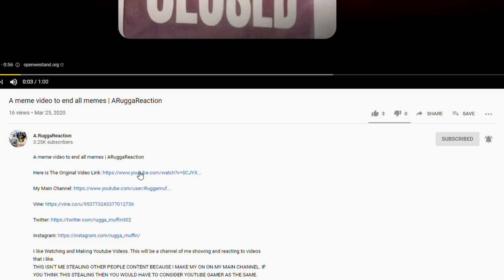Best hood Videos | Try Not To Laugh With 10 min of hood vines Vol 5 Funniest | ARuggaReaction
I like Watching and Making Youtube Videos. This will be a channel of me showing and reacting to videos that i like.
IF YOU THINK THIS STEALING THEN YOU WOULD HAVE TO CONSIDER YOUTUBE GAMER AS THE SAME.
MY goal in life is to become a successful YouTuber and eventually get 10 million Subscribers/ STARS.